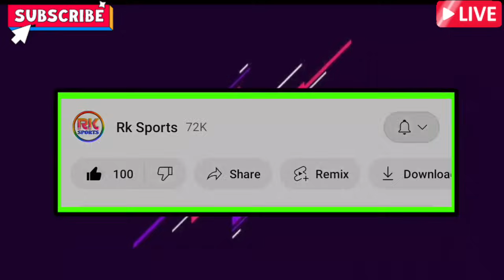ISL ট্রফি উপহার দিয়ে আর কোচের দায়িত্বে থাকবেন না হাবাস 🤯 নিজেই নতুন কোচ আনছে ✅ আশুতোষ ফিরছে🤩